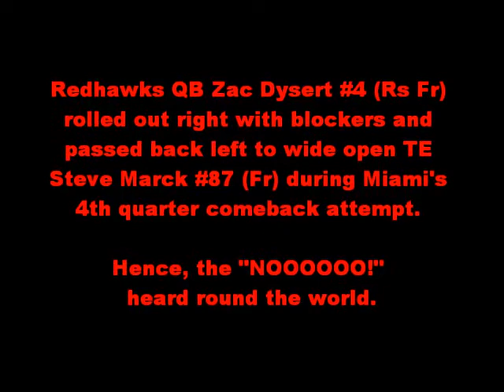Temple Owls Football vs. Miami Redhawks TCB's "NOOOOOOO!!!" heard round the world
TCB sees the play develop and screams "NOOOOOO!!!" before the QB even passes the ball.  We are Temple fans just having fun.  GO TU !